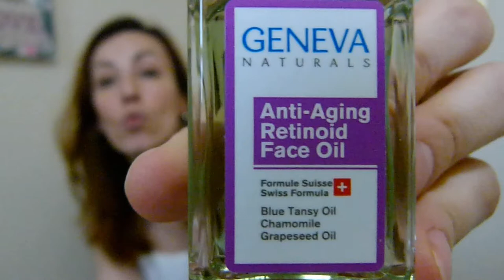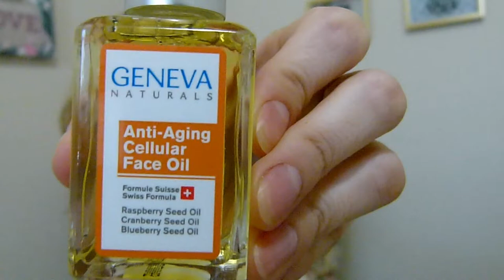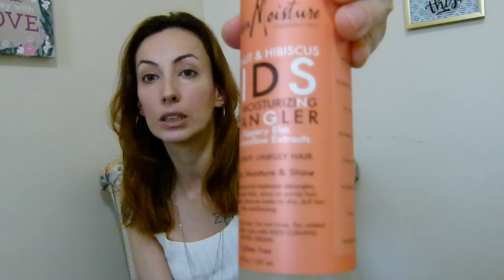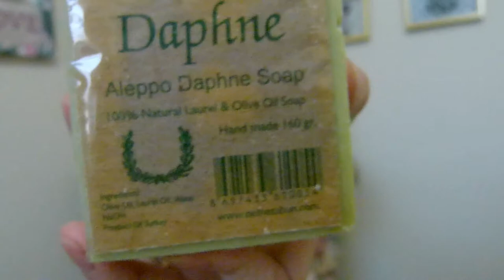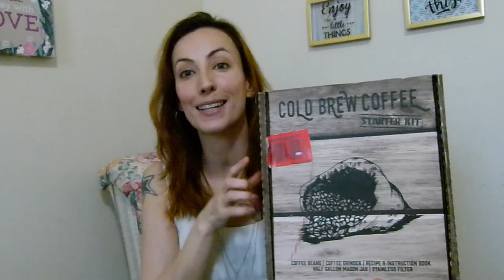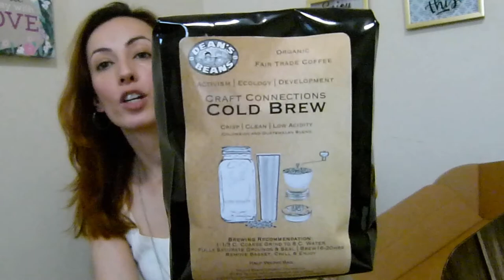Compras Online - Amazon - 3